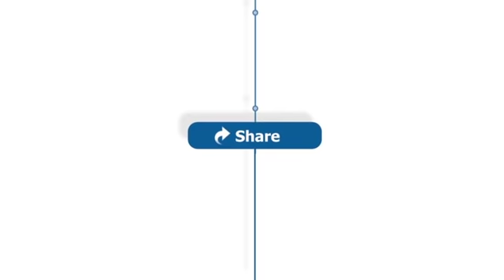Dave Joerger on Kings suffering another nail-biting loss to Warriors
Kings head coach Dave Joerger talks about his team's resiliency in Thursday's down-down-to-the-wire loss to the Golden State Warriors in Oakland, the competitive season series and possibility of meeting them in the playoffs.